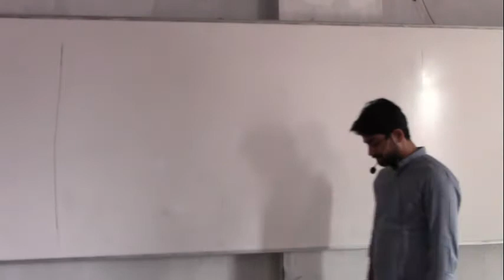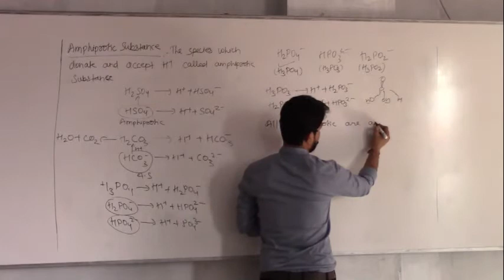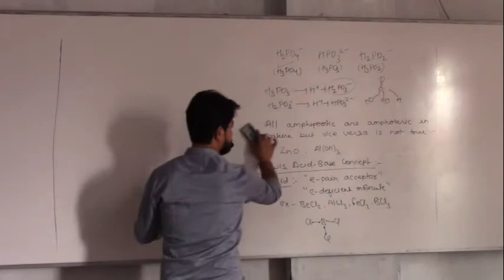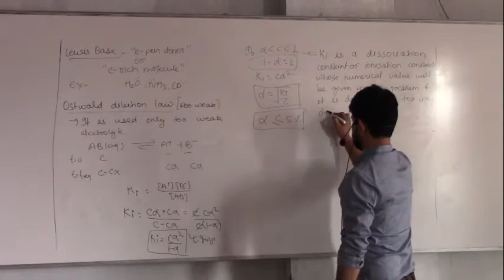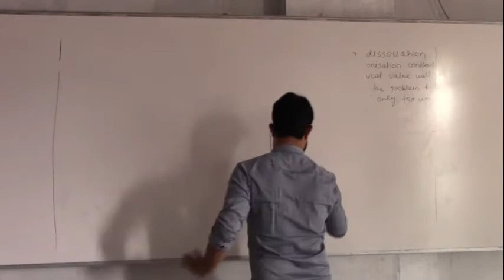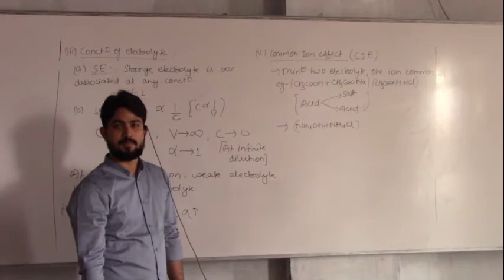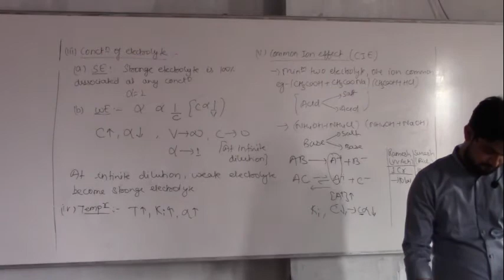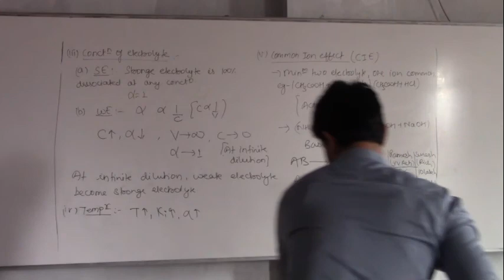15 .12. 20 Swami Sir